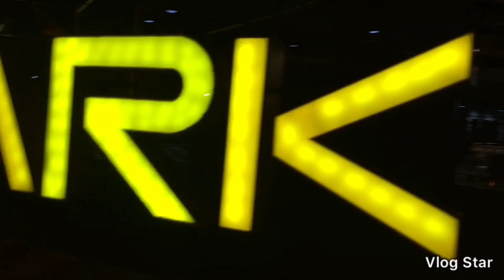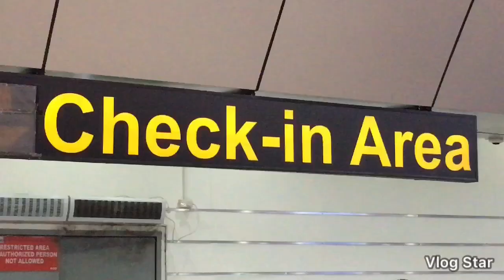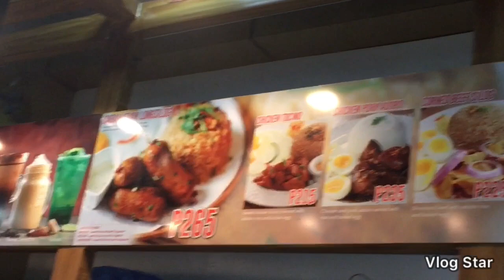CLARK TO CAUAYAN (My Q400 flight with PAL /Nice scenery!)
Join me as we journey to Cauayan Isabela! This vlog features Clark Airport, Bomadier Q400 and the sights of Central and Northern Luzon!